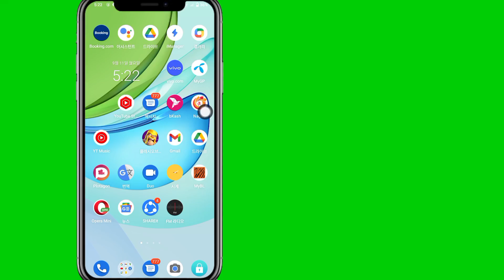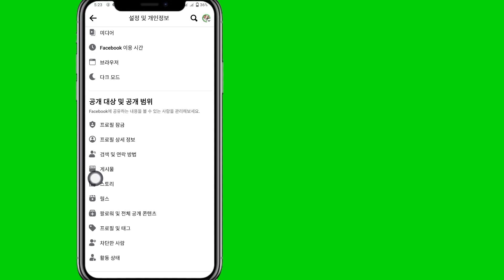Facebook에서 상호 친구를 숨기는 방법(2023 업데이트) || Facebook 상호 친구 숨기기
Facebook에서 상호 친구를 숨기는 방법.

이 비디오에서는 Facebook에서 상호 친구를 숨기는 방법을 보여 드리겠습니다. 매우 간단하고 쉬운 방법입니다. 이 비디오를 시청하고 Facebook에서 상호 친구를 숨기는 방법을 알아보세요.

  내 채널 무료 솔루션에 오신 것을 환영합니다.